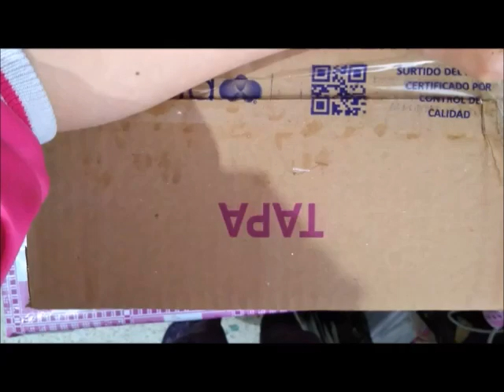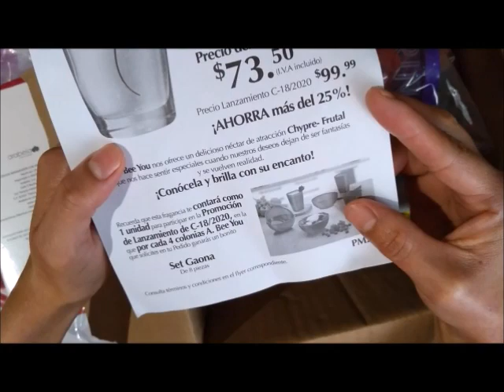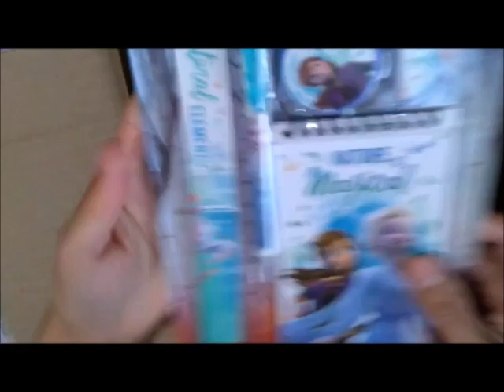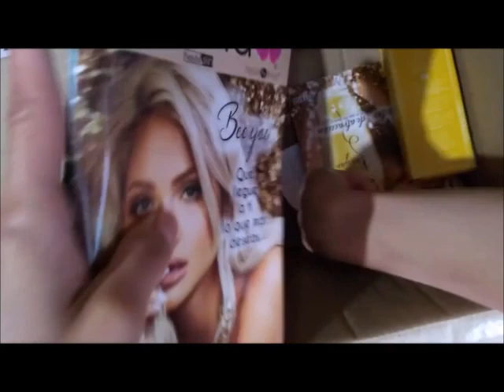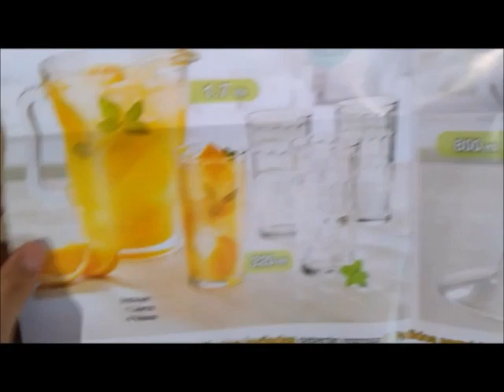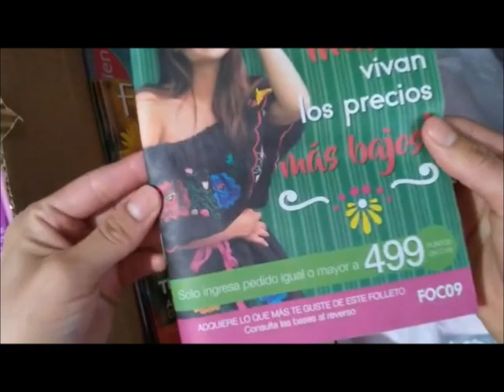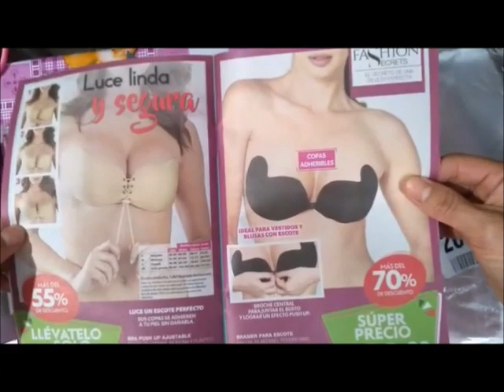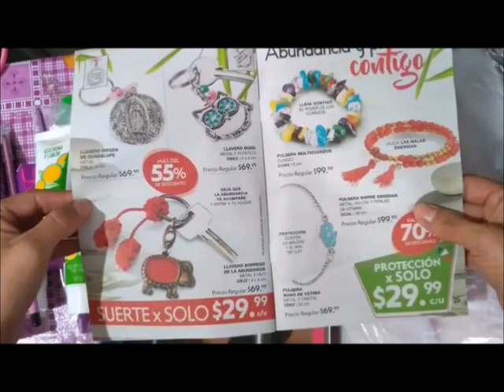UNBOXING/PEDIDO ARABELA C16, FULLER C7 Y STANHOME C12